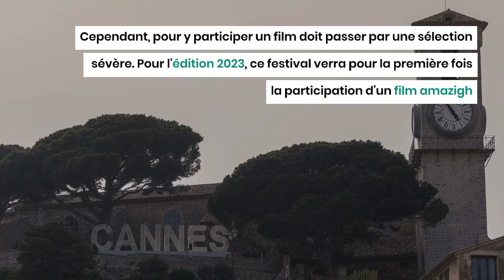Un film Amazigh pour la première fois au Festival de Cannes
Se disant confiant, le ministre a déclaré que « le bénéfice mutuel, la non-ingérence dans les affaires intérieures et le respect mutuel. J'espère que le plus tôt possible cette amitié prévaudra entre nous, comme elle l’est avec tous nos voisins ».